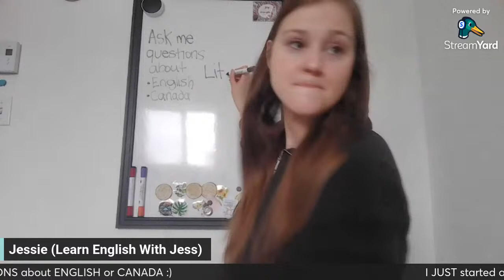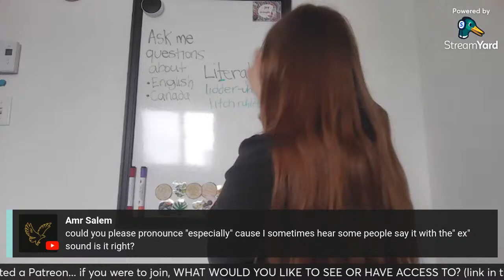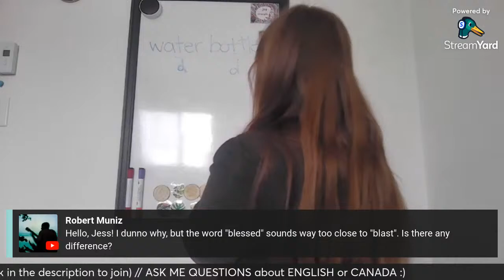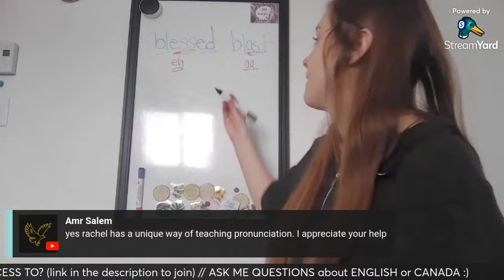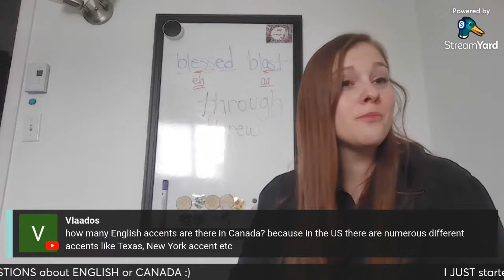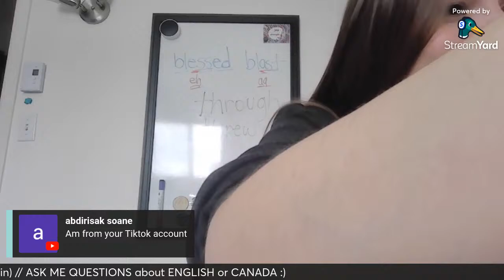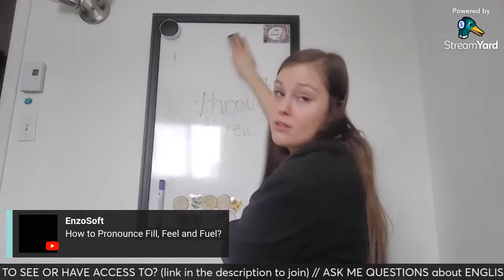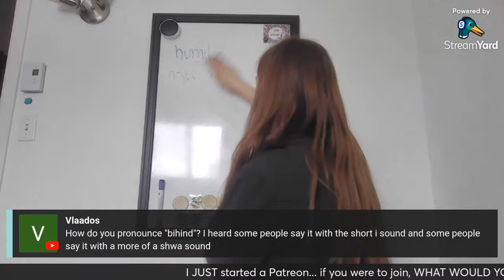Ask Me Questions About LEARNING ENGLISH or CANADA // ENGLISH HANGOUT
■TRY AUDIBLE (audiobooks) with 1ST MONTH FREE

MY FAVORITES
■GRAMMAR BOOK
■ENGLISH GRAMMAR book/story for FRENCH Quebecers
■TRY AUDIBLE (audiobooks)